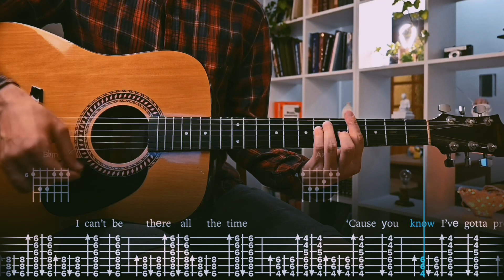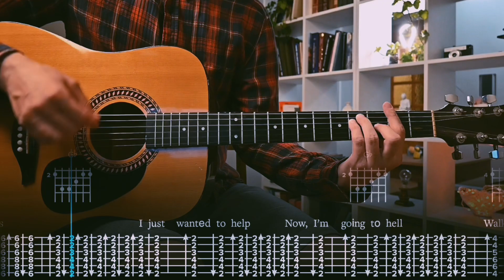Walk Away as the Door Slam Current Joys Сover / Guitar Tab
Hey there! I'm Egor and I'm all about making song tutorials on YouTube. My channel has over 1000 videos for you to check out.
You can order a song for analysis on the PaidTabs
 In this video, I used my HOHNER HW220 guitar. I recorded it using the built-in microphone on my iPad and the GarageBand app.
If you're having trouble keeping up with the videos, you can always adjust the speed in the "Playback Speed" settings. I usually suggest slowing it down to "0.75x”.
Reading guitar tabs is simple. There are six lines, each representing a guitar string (the top line is the first string "e" and the bottom line is the sixth string "E"). The numbers are the frets you play. If you see a "5" on the top line, play the fifth fret on the first string (e). If you see a "0" on the second line (counting from top to bottom), play the second string (B) without hitting any frets (open B string).